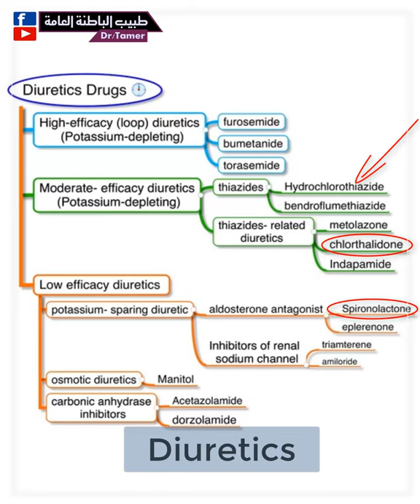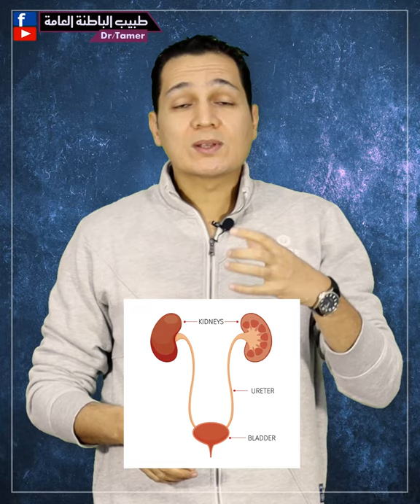هل ادوية الضغط تسبب ضعف جنسى ؟